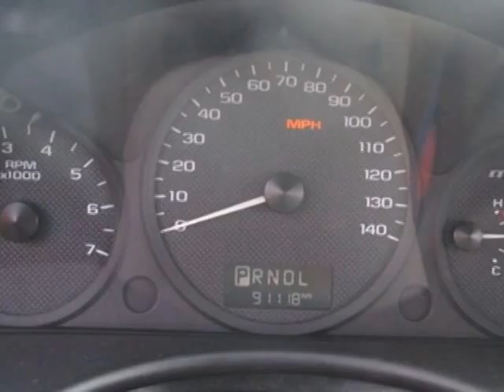2004 Chevrolet Malibu LS Sedan - Jersey City, NJ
New Jersey State Auto Auction, Jersey City, NJ - 04 Malibu LS Alloy wheels Low miles Carfax certified Power driver seat